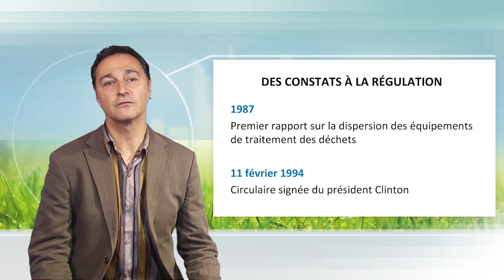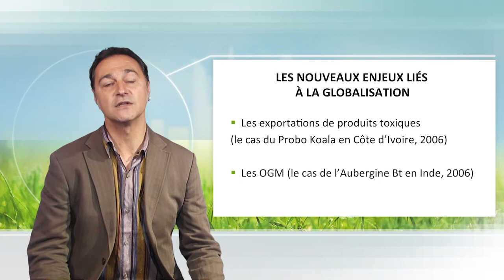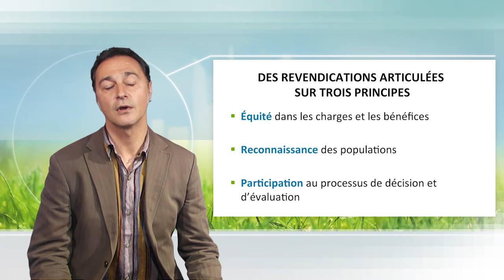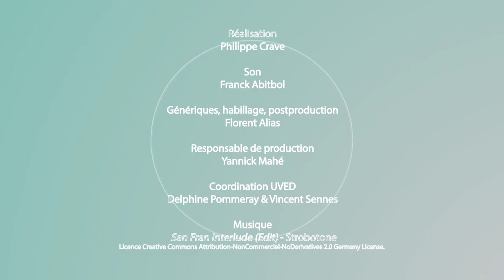Sur la justice environnementale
Dans cette vidéo, Jérôme Ballet définit la justice environnementale. Sur la base d'exemples, il met en lumière les revendications des populations dans cette perspective de justice environnementale : plus d'équité, plus de reconnaissance, et plus de participation.